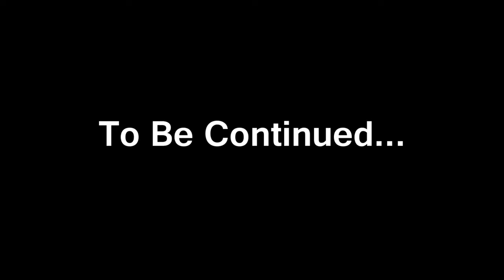Real Nigga's Only (R.N.O) x @2kPharaoh Ft Ayoo Rara (Music Video)